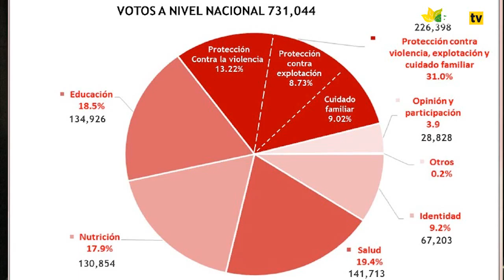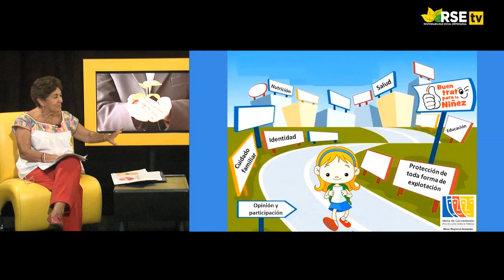ENTREVISTA A MADELEINE ZUÑIGA - REPRESENTANTE DEL COLECTIVO POR LOS DERECHOS DE LA NIÑEZ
La protección a la niñez y adolescencia en nuestro país se refleja en los resultados de la Consulta Nacional por el Buen Trato para la Niñez, que alcanzó 731 mil 044 votaciones en todo el Perú y demuestra que la violencia y la explotación que viven a diario niñas, niños y adolescentes a nivel nacional, es la principal preocupación de la ciudadanía.

El consolidado de la Consulta, realizada por el Colectivo Interinstitucional por los Derechos de la Niñez y Adolescencia y la Mesa de Concertación para la Lucha contra la Pobreza, señala que el 30.7 % de los participantes considera que toda forma de violencia, explotación y cuidado de la niñez y adolescencia es uno de los problemas que debe atender el próximo gobierno.